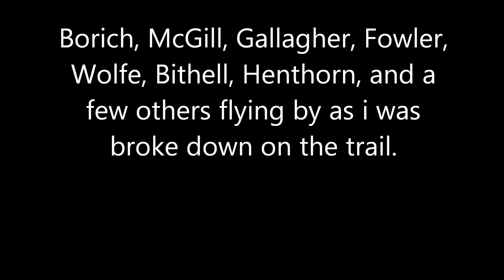Chris Borich, Adam McGill, and a few other GNCC Pros Flying by.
Chris Borich, Adam McGill, and a few other GNCC Pros Flying by as i was broken down on the side of the trail at the FTR HS#8 in Okeechobee, FL 1-26-13